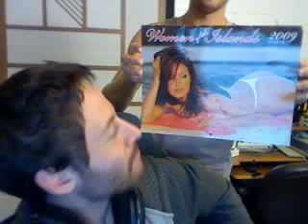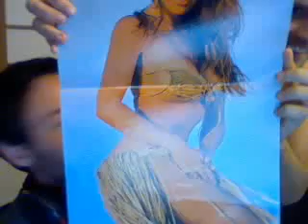Day 3: Chee Hee!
End of day 3 of my polyphasic sleep adaptation.